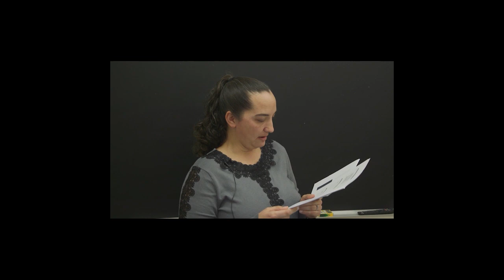Urban Farming Workshop Edmonds Financial Plan Loan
Developing your Income Statement